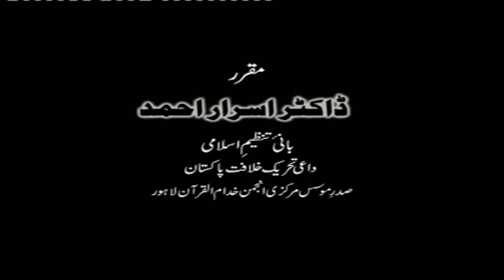1/5- Tafseer Surah As-Saff By Dr. Israr Ahmed